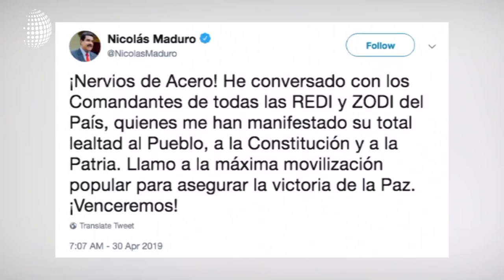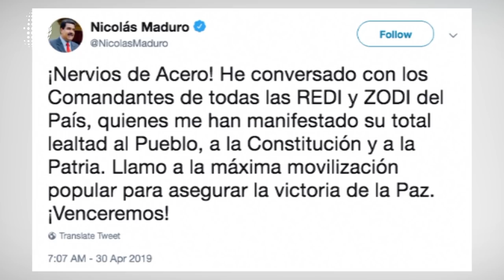El conflicto en Venezuela vuelve a tomar fuerza, ¿cómo afecta esto a la iglesia?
La situación político-social de Venezuela tenido a la iglesia en oración para que esto no detone en un conflicto peor, sin embargo un pastor venezolano considera que esto es un proceso por el que este país debe pasar.